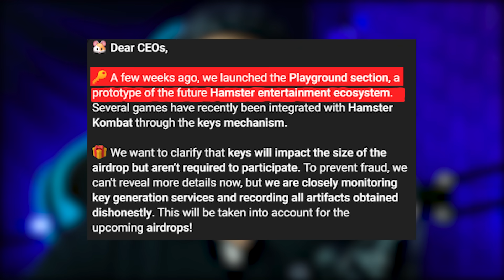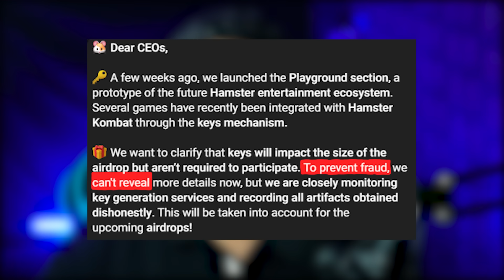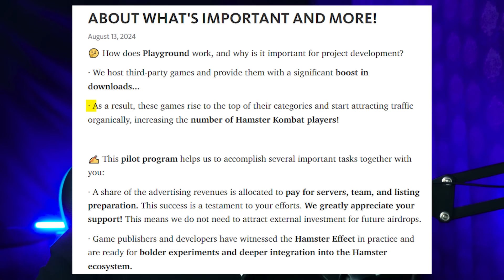Hamster Kombat AIrdrop Update is Here | Hamster Kombat Airdrop Date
In this video, I will talk about the Hamster Kombat Airdrop Update